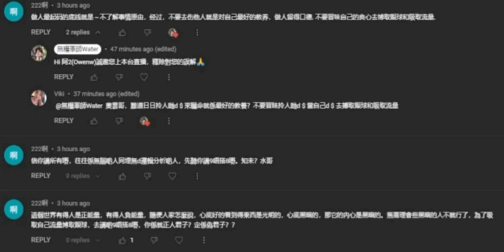蔡天鳳老弟踩場，一家出動人民幣力量！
一有新花生即時報導😂訂閱無走雞👍多謝大家俾面🙇鍾意就訂閱share👍
藍絲/花生笑料 合集